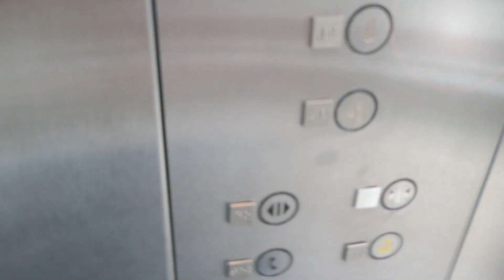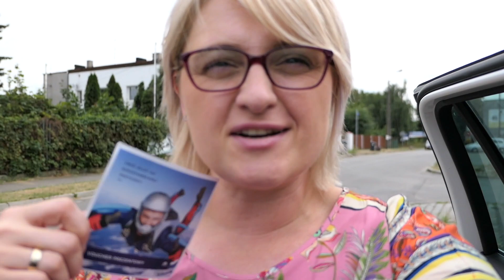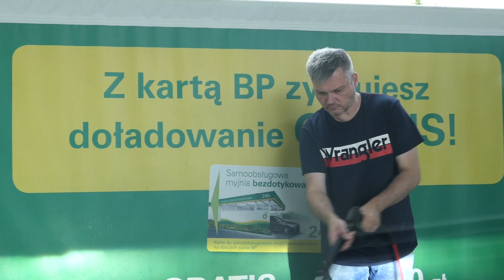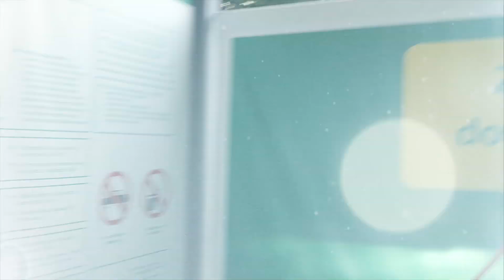Prezent marzeń 🎁 Wybieramy meble 🛏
Tym razem szukamy mebli do pokoju Michasi 🛋Zobaczcie, co nas zdziwiło, jakie nowości odkryliśmy 😀Marzena zrealizowała swój prezent marzeń 👐 Zobaczcie jak wyszło  😃 Oglądajcie do końca 😃

❤️ Adres do wysyłki:
41-500 Chorzów